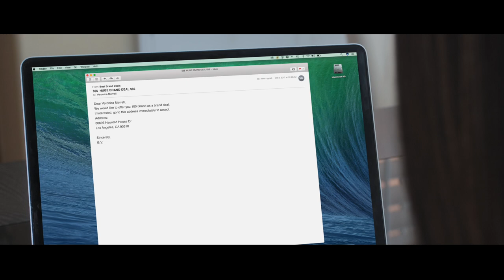THE HAUNTED HOUSE CONTRACT - LAST EPISODE - MERRELL TWINS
Who is the Ghost??? You'll have to watch to find out!

Thanks to our friends who were in this episode! Please check them out ☺️

DIRECTOR & EDITOR - Paul Merrell
PRODUCER - James Wong
WRITER - Dustyn Lotz
HEAD OF PRODUCTION - Scott Levine & Samuel Limor
LINE PRODUCER - Brett Hodgson
PRODUCTION MANAGER - O.Z. Ozmen
SCRIPT SUPERVISOR - Dustyn Lotz
LOCATION MANAGER - Mike Simmons
1ST ASSISTANT DIRECTOR - Charles Bennett
KEY PRODUCTION ASSISTANT - Mikeala Ost
PRODUCTION ASSISTANT - Tristan McDaniel
PRODUCTION ASSISTANT - Connor Angus
DIRECTOR OF PHOTOGRAPHY - Daniel Lynn
CAMERA OPERATOR - Ray Lee
1ST ASST. CAMERAMAN - Max Parada
SOUND MIXER - Bobby Vonghom
GAFFER - Eric Munk
KEY GRIP - David Rymar
SWING G&E - Yash Khanna
KEY MAKEUP & HAIR - Marlena Kazmier
ASST MAKEUP & HAIR - Marissa Murphy
COSTUME DESIGNER - Christina Bushner
COSTUME ASSISTANT - Alyx Cohen
PRODUCTION DESIGNER - Joshua W Hargrave
ART DIRECTOR - Liz Olenski
ART PA - Mark Graffenius
BTS PHOTOGRAPHER - Jake Thomas

Special thanks to our AwesomenessTV family!